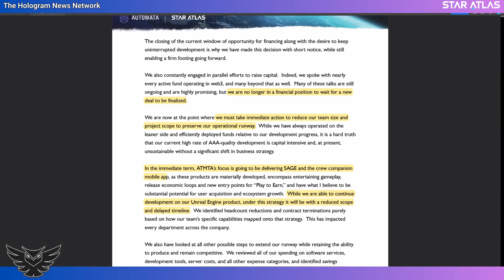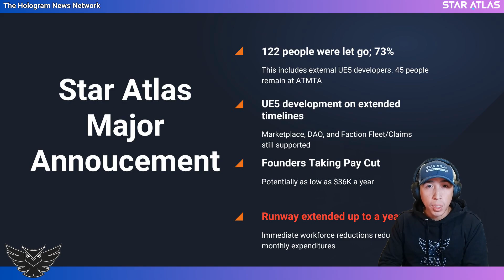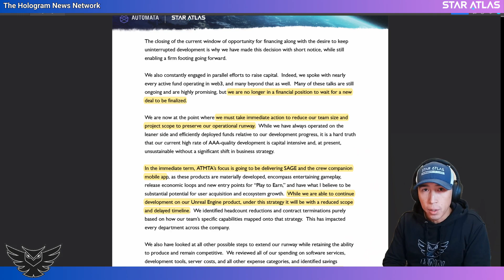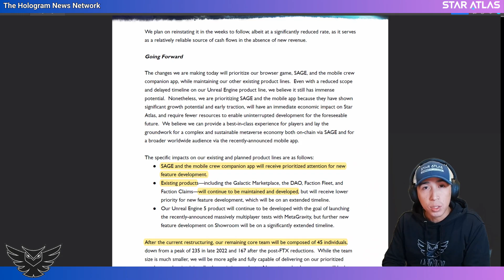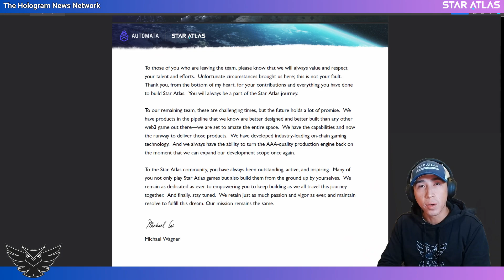Star Atlas Makes MAJOR Layoff Announcement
The Hologram News Network is a premier source of Star Atlas news. Find the latest on gameplay updates, guilds, and community right here.

00:00 - Star Atlas Makes MAJOR Layoff Announcement
04:15 - Wagner's letter to team